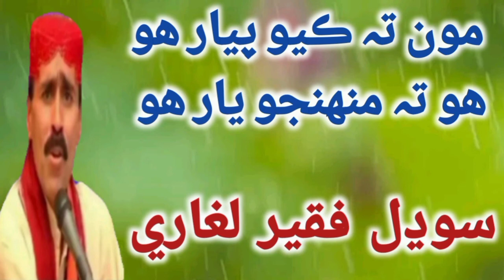Mun Ta Kayo Piyar Ho / Sodhal Faqeer Song